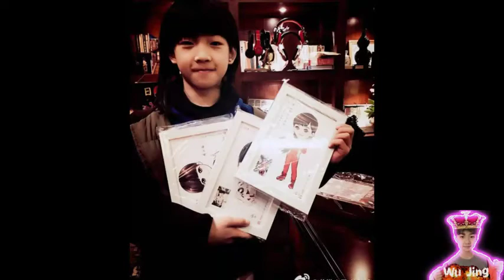Foto Foto Lin qiunan